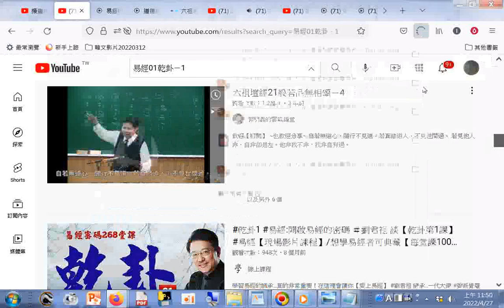易經01乾卦－1 - +易經全集播放清單YouTube.htm20220427心經(上中下三堂課全)